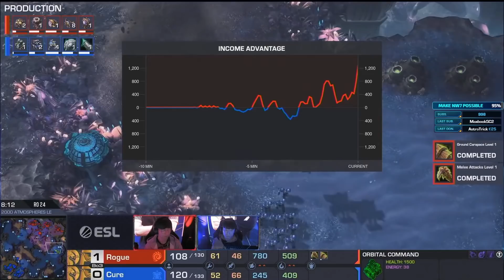LE SEXY BOY VS CURE - IEM KATOWICE JOUR 2